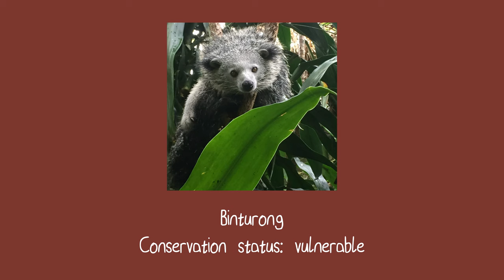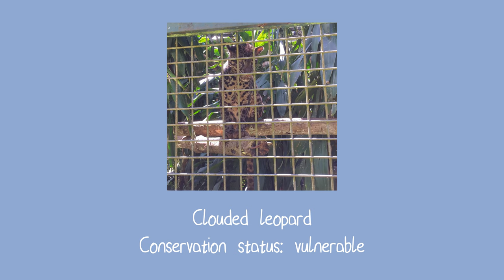☽ Java Vlog | Cikananga Wildlife Center ★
The Cikananga Wildlife Center is a non-profit organization dedicated to the conservation of wildlife and its habitat in Indonesia. It is located in a hilly area south of Sukabumi, West Java, Indonesia. It is the biggest rescue center active within the Indonesian Rescue Center Network and one of the largest wildlife rescue centers worldwide.